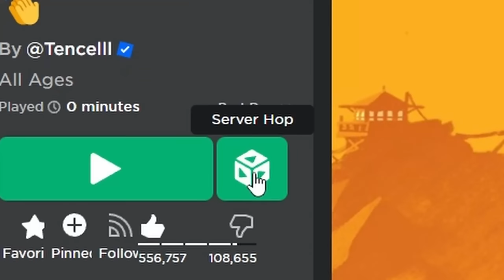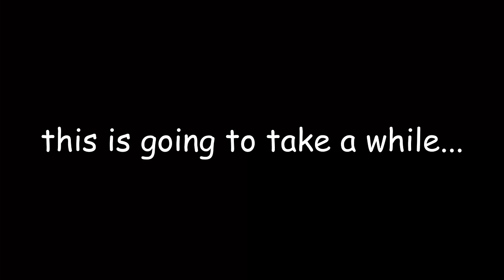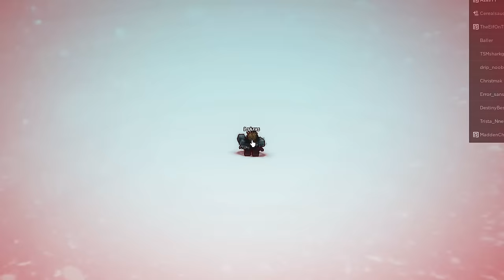Becoming THE STRONGEST Reaper in Slap Battles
A game about slapping people into oblivion using different gloves with unique abilities.
In this video I became the strongest reaper in Slap battles.

You earn slaps when slapping people, which are used to unlock new gloves. Gloves have abilities, some are passive, others are activated by pressing "E" (mobile players have a button).